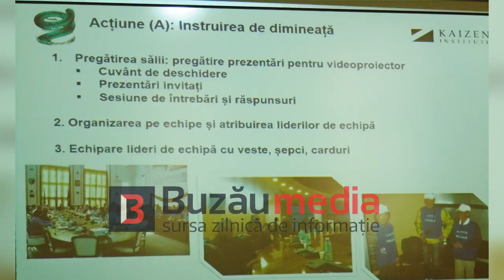Actiune Buzau Kaizen